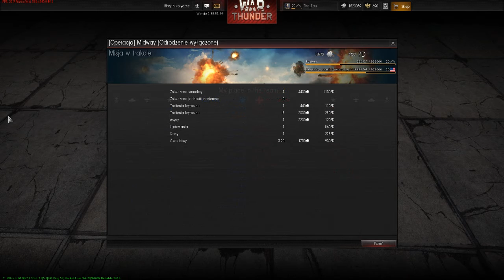War Thunder - Wildcat gameplay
Historical Battle - Midway event (Only planes from actual battle are allowed)
Flying in F4F-4 Wildcat.
Teamwork and tactics are a key to win against Japanese Zeros.

Its Free 2 Play game, want to join? Click link here to get  extra goodies!